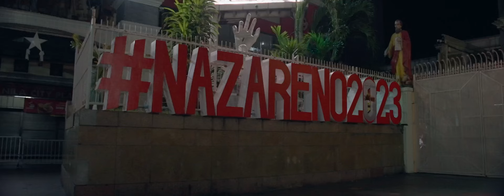🤔 IS YOUR CATHOLIC FAITH STRONG? 🤔 GREAT JOY 35mm T2.9 1.8x Full Frame Anamorphic Lens x A7sIII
Here is a visual narrative showing the strong faith of the Filipinos celebrating the feast of the Black Nazarene at Quiapo Church, Manila.

Shot using Great Joy 35mm T2.9 1.8x Full Frame Anamorphic lens.